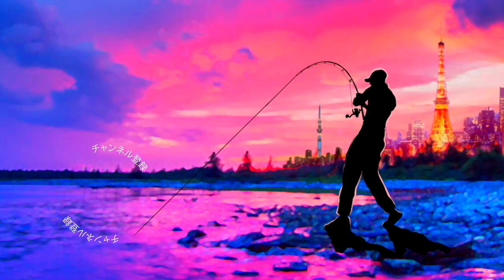ジーニアスプロジェクトの最新ベイトリール「ゴライアス」遂に情報解禁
ジーニアスプロジェクトの最新ベイトリール「ゴライアス」遂に情報解禁って事で人気のベイトリール、グラビアスを展開するG-nius projectの青木哲プロから最新情報を聞く事ができました！青木プロはイマカツのプロスタッフとしての顔も有るので今江克隆プロのバスロッドチューニングで度々登場してますよね！先日発売されたポッキーロッドこと元祖ジグザグガイドシステム搭載「アメージングセンサー」も即日完売の大盛況！そんな青木哲プロにこれから登場予定の新型リールについて詳細を聞くことが出来ました！

「GORIATH  と書いてゴライアスです。右左　7.3:1   8.1:1の四機種です。予定価格　25000円です。ソルト対応モデルです〜！7.3がオレンジ8.1が、ライムグリーンになります」とのこと！ベアリングの調整により海でも使用可能で全国の釣具屋さんでも購入可能と、価格的にも買いやすくなったグラビアスの印象

去年はイマカツの三原直之プロのグラビアスを駆使してのトーナメント快進撃が記憶に新しいですよね！

グラビアスの独特なキャストフィーリング、ドラグ性能はどのぐらい引き継がれているのか？暫くこの最新リールの様子を追いかけてみまーす

2020も気になる釣り道具が山盛り！NEW メタニウムの仕様に度肝を抜かれましたが、ステラSW、新しいツインパワーなども気になりますよね！バスロッドではゾディアスがカーボンモノコックグリップを搭載してリニューアルですね！デプスも10年ぶりに関東での出展との事で目が離せません！ギラギラコウゲキを筆頭に巨大なルアーを見るだけでもワクワクしますよね〜！
2020年度は引き続きデプスのコードネームバスやNZクローラーなどの激しい釣りからゲーリーヤマモトのワーム郡を駆使したライトリグの釣りなどなど関東のバス釣り場からホットな釣り動画をお届けして行く予定です。もちろん最新の気になるバスルアーもどんどん購入＆レビューしていきます

55アップしか釣れない！デプス「コードネームバス」に巨大バスが襲い掛かる衝撃映像